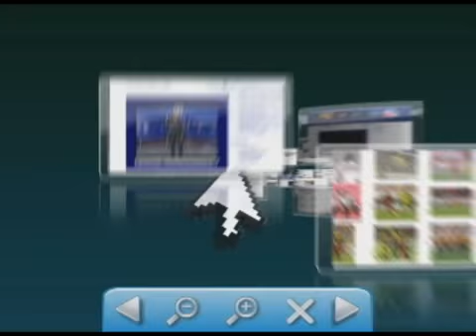Prefeito detido é transferido de presidio